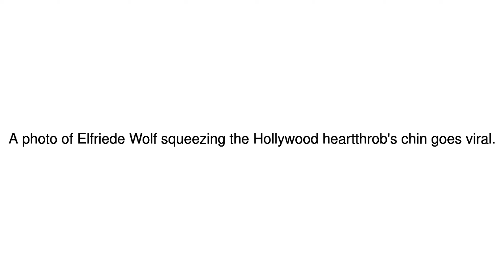News Update Granny gives Clooney's face a squeeze 13/09/17